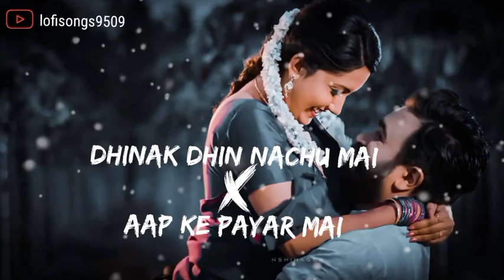dhinak dhin nachu mai X aap ke payar mai :sadabhar song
dhinak dhin nachu mai X aap ke payar mai :sadabhar song sadabharsongs @lofisongs9509

😊 Thanks 😊

                      🙃 For 🙃